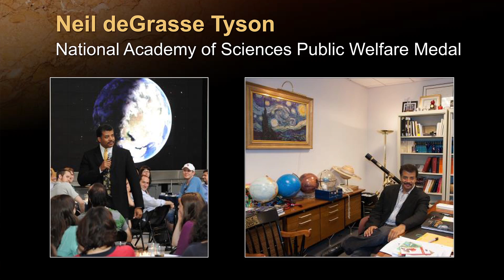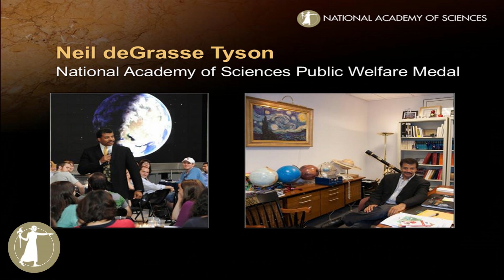2015 National Academy of Sciences Public Welfare Medal Recipient – Neil deGrasse Tyson, 4.26.2015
2015 National Academy of Sciences Public Welfare Medal Awarded to Neil deGrasse Tyson, Frederick P. Rose Director of the Hayden Planetarium at the American Museum of Natural History. In recognition of his "extraordinary role in exciting the public about the wonders of science, from atoms to the Universe,”.